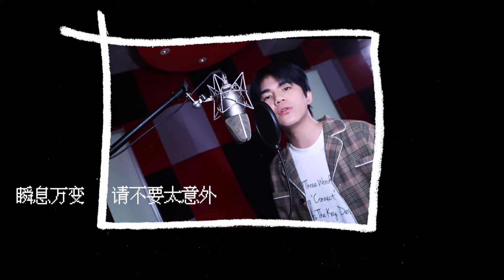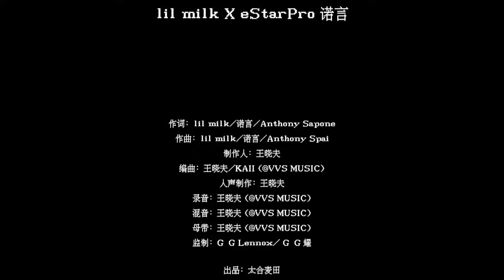lil milk&諾言【Buff（天賦）】HD 高清官方完整版 MV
海蝶音樂/太合音樂 Taihe Music-精選 頻道

「A18我們的主歌」企劃

“我們的主歌，不必設限”

“A”作為26個字母中的首字母，寓意著人生的起航點； 在音樂裏，“A段”也指代歌曲中的主歌段落。 而數位“1”則代表著每一個獨一無二的個體，“8”即是無限符號“∞”。

A18是旅途的開始，像長路盡頭的一束光在召喚。 當每一位創作者發起A段主歌，期待著來自不同領域的夥伴的回應時，跨界融合便激發出了全新的音樂靈感。

人生亦如是，個體原本即擁有無限可能。 而當主歌開啟的時候——你的故事，該如何續寫？

答案，就在即將發行的曲目之中。

A18，是屬於我們的“人生之歌”。

太合麥田旗下北極星廠牌的實力rapper lil milk X ESTAR戰隊藝員電競選手eStarPro.諾言
「實力Buff加持主宰遊戲人生」

作為#A18我們的主歌#的第七首發行單曲，《Buff（天賦）》集結年度說唱超級新星與王者榮耀KPL冠軍上單，在動感的電子說唱曲風中開啟了屬於勇敢者的遊戲人生。 沒有太多意外，當lil milk和諾言决定站在同一戰線的時候，就註定了他們將一起贏得一場漂亮的戰役。

對電競選手諾言來說，在這首歌曲中獻聲是自然而然的，音符中所承載的便是他在比賽中一幕幕戰鬥的畫面； 而lil milk就像是與他不離不棄的夥伴，在音樂的世界中給予諾言能量加持。

加入戰局，世界瞬息萬變，沒有人能預測風暴何時到來。 你能做的，只有時刻準備著。

在這場遊戲中，你會遇到陪你出生入死的夥伴，也會遇到為你擋槍扛雷的愛人……有流血犧牲，也有歡笑和流淚。 與其說這是遊戲，更不如說這是一趟旅程——一場人生必須要經歷的奇幻之旅。

面對生死抉擇的時刻，保持冷靜做出判斷，才有突圍的可能。

這是勇敢者的遊戲，更是戰勝自我的蛻變過程。

當前方戰線出現曙光的時刻，不要忘記握緊你身邊那個人的雙手。

青春熱血之旅，我們並肩同行。